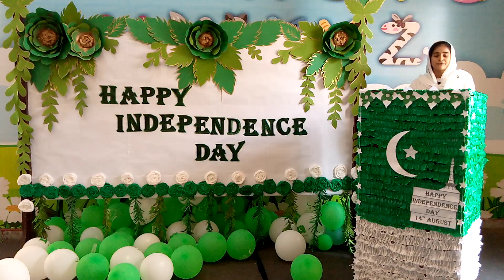Pakistan Independence Day | Happy Independence Day